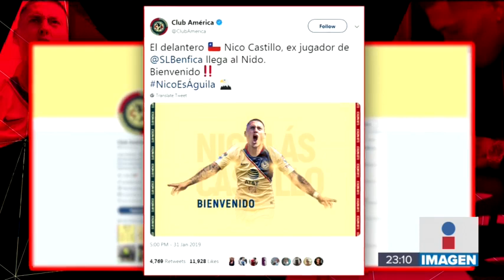Falleció Pablo Larios, legendario portero mexicano; esta es su historia | Noticias con Ciro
Falleció el legendario portero mexicano Pablo Larios. Javier Alarcón nos cuenta sobre la vida del ex portero de la Selección Mexicana y figura con Cruz Azul y Puebla. Descanse en paz "El Portero de la Selva".